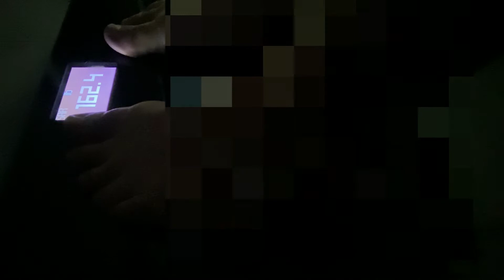Brunching, Yoga outside, Snake Diet Daily Update 5/16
40 year old female
Mom of 2 (14/12)
Scientist
Snake Diet/Fasting
Weight Loss Journey
5' 5"
SW 219.4
LW 149.8

162.4  up 0.9, thats okay ate some crap last night
no sleep
💩 avg
felt fat at yoga-yoga outside
Brunching Bitches lol- way too much fun
3 martinis at brunch
2 cocktails at drag show
1 more and a shot? I think, fries and mozz sticks
Threw up
Passed the Fuck out at 5pm till 11pm
God help me
Not peeing-super dehydrated
When will I learn??
Tomorrow will suck!